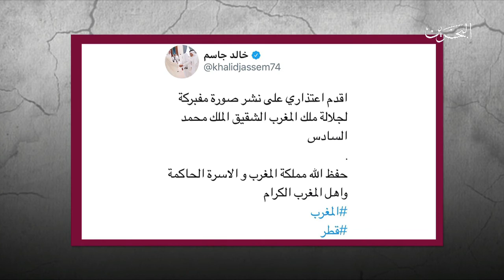تقرير: إعلام نظام الدوحة يسقط في شر فبركاته الإعلامية.. مجدداً!